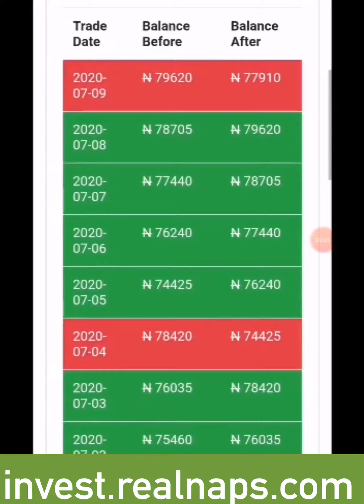Betway virtual football betting prediction software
Realnaps betway virtual football betting software does automated betting, you can sit down and relax while Realnaps automatic betting software bets for you 24/7, don’t bother your self with losses, don’t bother tour self with the expenses of powering your device and internet data, the software handles everything you’ve spend time and money on

To start using the bot visit